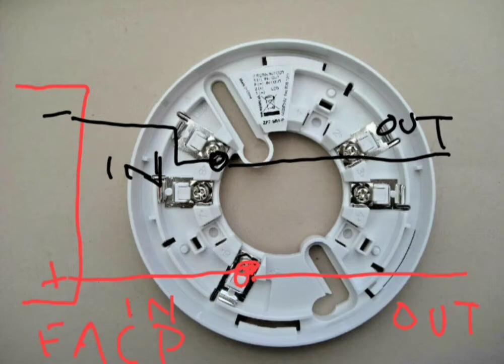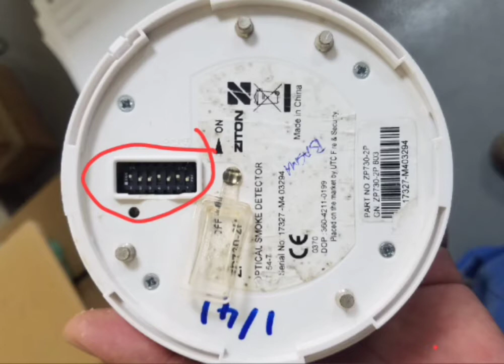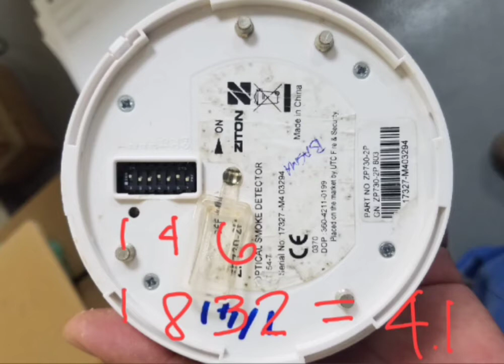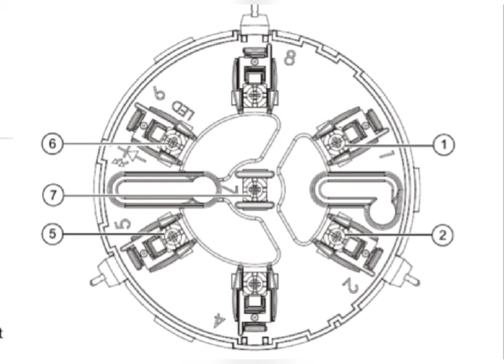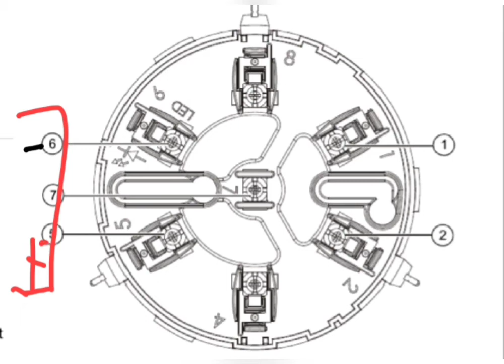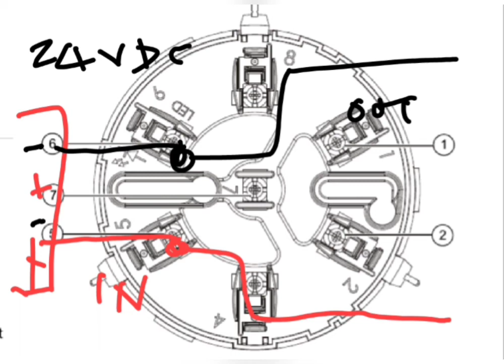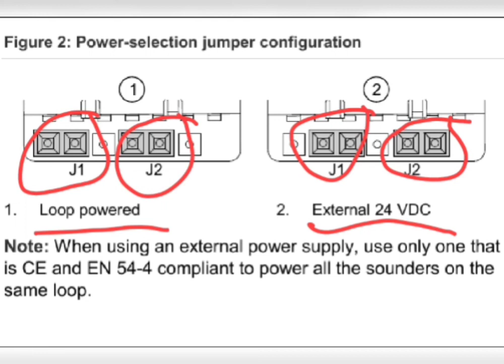SMOKE DETECTOR CONNECTION ZITON